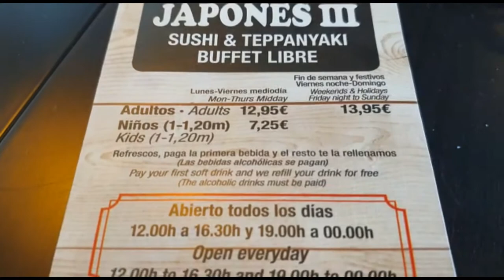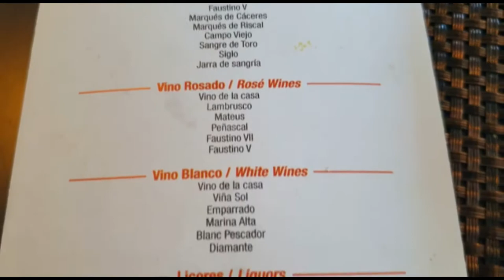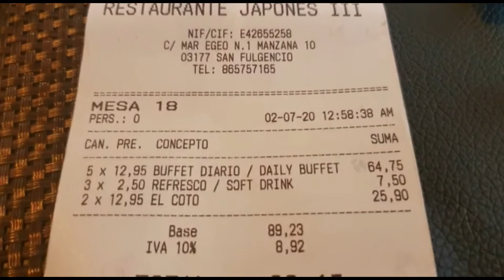Restaurante Japonés III | Restaurant Japanese 3 review, San Fulgencio | places to eat in La Marina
We had been advised to visit this all you can eat/ family style Japanse restaurant for a while.
We finally made it, and were not disappointed!
We will definitely be there again- great prices, great choice and cheap as chips - well worth the visit!